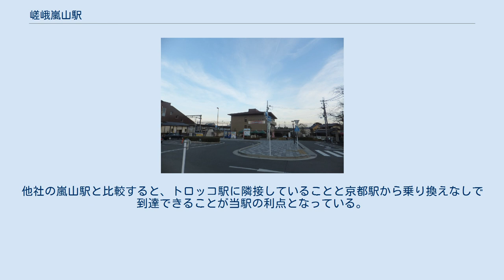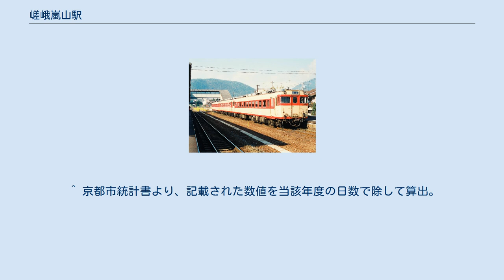嵯峨嵐山駅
嵯峨嵐山駅（さがあらしやまえき）は、京都府京都市右京区嵯峨天龍寺車道町にある、西日本旅客鉄道（JR西日本）山陰本線の駅である。
駅番号はJR-E08。
「嵯峨野線」の愛称区間に含まれている。
 関西有数の観光名所である嵐山・嵯峨野へのJRにおける玄関口である。
元の駅名は嵯峨駅であり、JRに移行後もこの駅名のままであったが、後に著名観光地である嵐山の名称を加えた嵯峨嵐山駅に改称された。
 近隣に以下の各路線の駅があり、当駅からの乗換えが可能となっている。
 駅入口（2009年11月26日撮影） 仮設ホーム時代（2007年9月） 駅構内の様子（1988年） 北口（2008年6月15日） 島式ホーム2面4線を持ち、待避設備を備えた地上駅で、橋上駅舎を有する。
ホームの有効長は8両編成である。
 JR西日本交通サービスに駅業務を委託している亀岡駅管理の業務委託駅。
また、JRの特定都区市内制度における「京都市内」の駅である。
 2008年6月14日に橋上駅舎の一部が完成し使用開始となり、同年11月21日に駅舎は全面的に完成した。
引き続き南北の駅前広場の整備も行われ、2009年3月14日までに完成した。
4番のりば（下り待避線）を設置し両方向で快速・特急列車の待避が可能な2面4線にする工事も行われ、2010年3月7日の花園駅 - 当駅間の複線化に合わせて使用を開始した。
 2・4番のりばに停車する列車は、車内保温のため、ドア横の開閉ボタンで乗り降りする。
 2007年3月17日までは、1897年に京都鉄道の駅として開業した当時の駅舎（使用終了時点でJR西日本では最古の現役駅舎）を改装して使用していた。
1994年までは貴賓室も備えていたほか、レトロかつモダンな駅舎が周囲の風景に似合っていたが、京都 - 園部間完全複線化に向けた橋上駅舎への改築のために2007年3月18日からは仮駅舎が使用され、旧駅舎は仮駅舎の陰に隠れた。
その後、2007年6月に旧駅舎の解体作業が始まり、歴史ある駅舎は姿を消した。
2008年6月14日から現在の橋上駅舎の使用開始にともない、旧駅舎側が南口となったほか、新たに北口と南北自由通路が設置された。
また、北口には新駅舎完成時からエスカレーターが、南口側はエレベーターが改築当初からそれぞれ設置されていたが、エスカレーターは仮駅舎を撤去した跡に設置されたため、橋上駅舎の開業から少し遅れて同年11月21日に使用開始となった。
駅舎は和風の内外装を持ち、付近の景観に溶け込むように配慮されている。
さらに、南口側の駅前広場（2500m2）が2009年2月28日から、北口側の取り付け道路と駅前広場は2009年3月14日からそれぞれ使用開始となった。
 1日の平均乗車人員は以下の通りである。
 南側にあるロータリー 南側にある商店街 駅の西側や北側が、一般には嵯峨野と言われている地域であり、南西方向が嵐山である。
主な観光地はいずれも駅からやや離れているが、今や嵐山・嵯峨野地区を代表する観光スポットのひとつである嵯峨野観光鉄道のトロッコ嵯峨駅が隣接しているため、同駅へ乗り継ぐ利用者が見られる。
他社の嵐山駅と比較すると、トロッコ駅に隣接していることと京都駅から乗り換えなしで到達できることが当駅の利点となっている。
 嵐電嵯峨駅（京福電気鉄道嵐山本線）は南へ徒歩約4分、阪急嵐山駅は渡月橋を渡って南東方向へ徒歩約20分。
 駅前から京都府道135号嵯峨嵐山停車場線が発し、天龍寺方面へ通じる。
 ^ “平成29年3月4日にダイヤ改正を実施します (PDF)”. 西日本旅客鉄道近畿統括本部 (2016年12月16日). 2017年6月10日閲覧。
 ^ a b “嵯峨嵐山駅 駅情報：JRおでかけネット”. 西日本旅客鉄道. 2019年3月12日時点のオリジナルよりアーカイブ。
2019年3月12日閲覧。
 ^ 2006年JTB時刻表 巻頭「駅旅本線」 ^ “JR嵯峨嵐山駅：南口駅前広場が完成 きょうから使用”. 毎日新聞 (2009年2月28日付). 2009年2月28日閲覧。
 ^ 京都市統計書より、記載された数値を当該年度の日数で除して算出。
 ^ 但し、地名は桂川（大堰川）から北側は「嵯峨」であり、南側が「嵐山」である。
※詳細は各記事を参照...